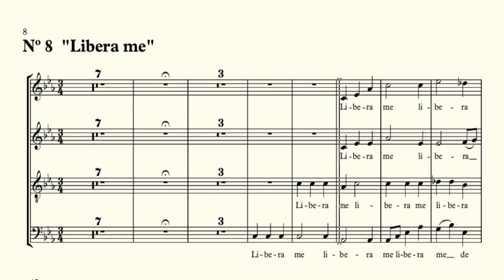TODOS. Libera me